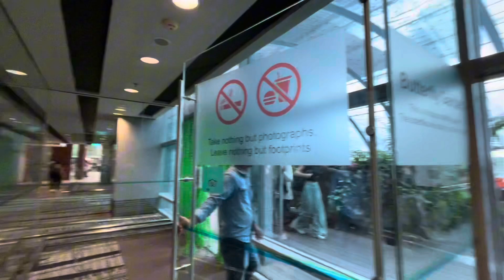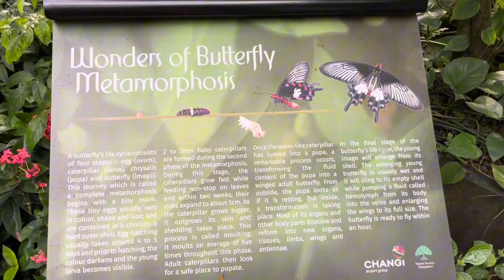Butterfly Garden🦋| Singapore Changi Airport | Free Entrance | World 1st Airport Butterfly Garden🦋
The world's first butterfly garden in an airport is designed as a tropical butterfly habitat with a profusion of flowering plants, lush greenery and a 6m grotto waterfall. Encounter over 1,000 tropical butterflies from as many as 40 species during the different seasons of the year. Educational corners and individual enclosures let you witness the breeding and feeding of butterflies at close range.

Opening hours:
24 Hours

T3
Transit
Levels 2

If you have any questions please ask in the comment section below